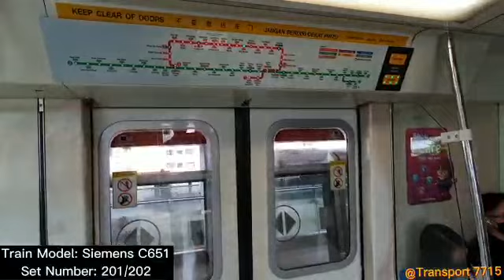[SMRT] C651 on NSL (Khatib to AMK) [NS 14 to NS 16] set 201/202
Siemens C651